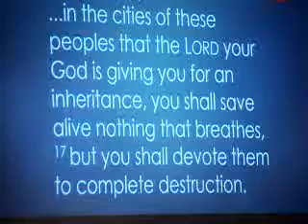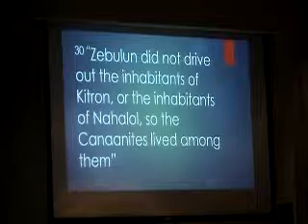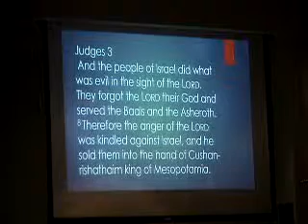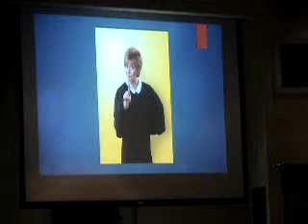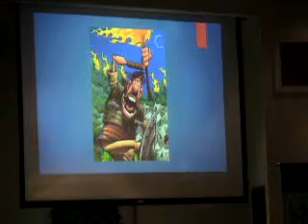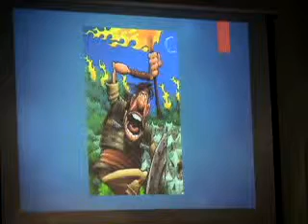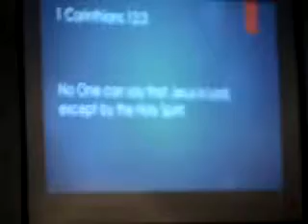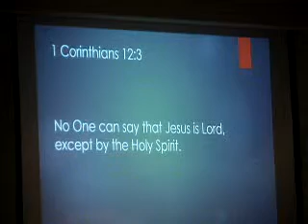Reverend Jacob T. May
Emmanuel Lutheran Church worship Experiences are Sundays 8:30 and 11:00 am.  Pastor Jacob May.

Emmanuel Lutheran Preschool M-F 7:00 am to 7:00 PM.  Director: Sheila Creech